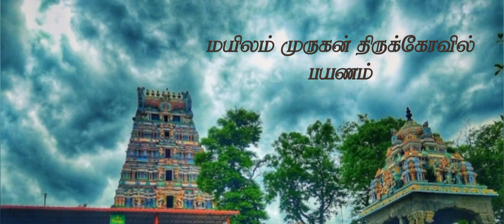Mailam murugan temple & Veedur dam travel vlog